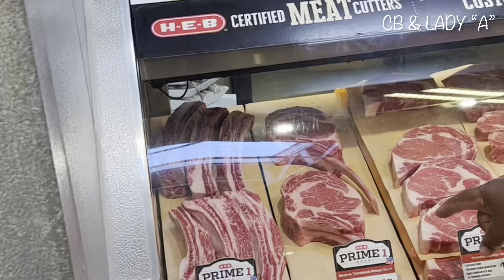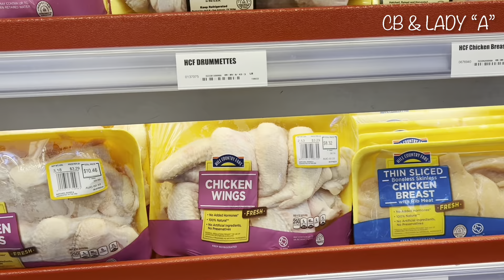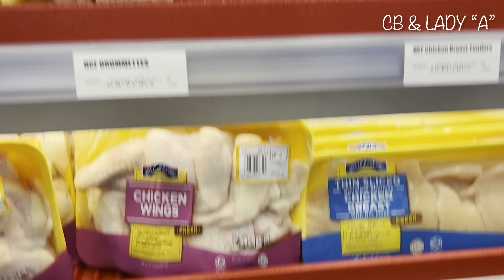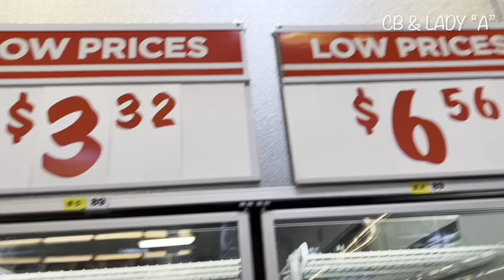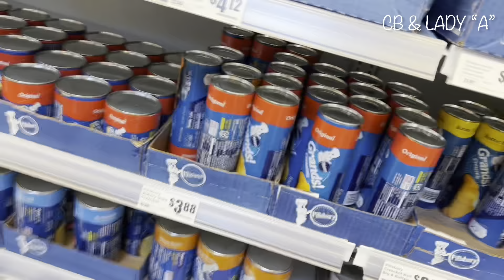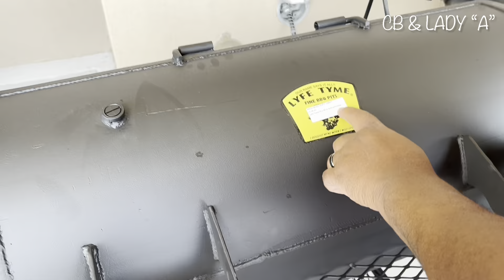Come w/ Us to H-E-B / CB & Lady "A"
Come w/ Us to H-E-B

Thank y'all for coming with us again as we take a trip to HEB store.  First time at this store and we are excited about what we will find.  Come ride and shop with us.

Continued Blessings!

Faith7Walk YouTube Channel ~

If It's The Lord's Will...
We will see y'all next time.